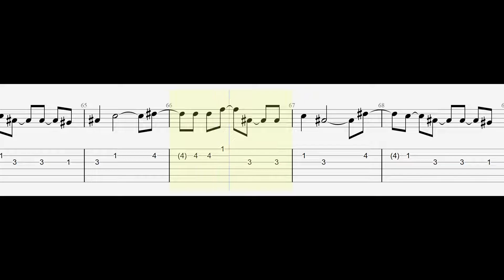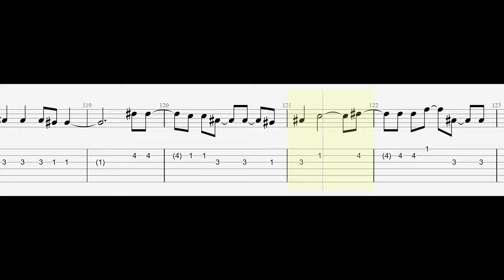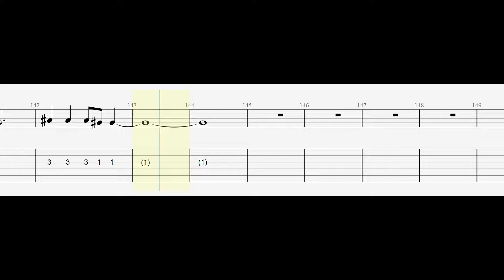KSI - Holiday (Guitar Tutorial) Tabs With Sheets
KSI - Holiday (Guitar Tabs Tutorial) With Sheets